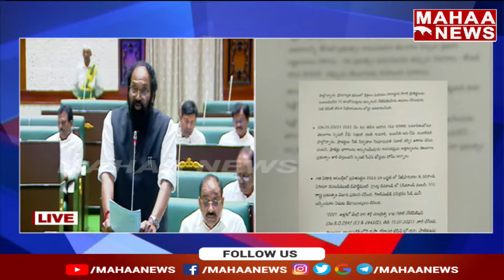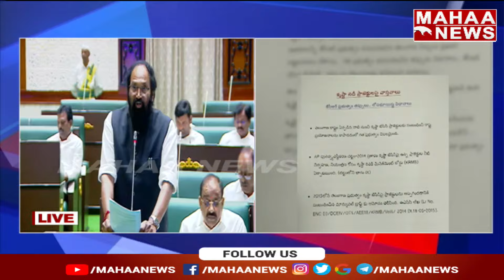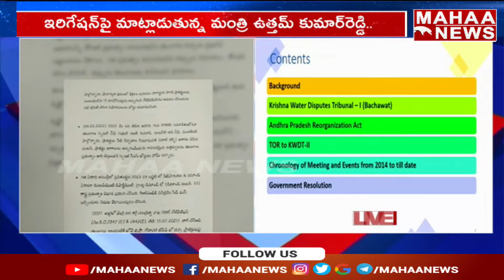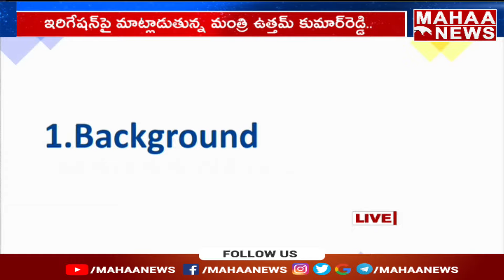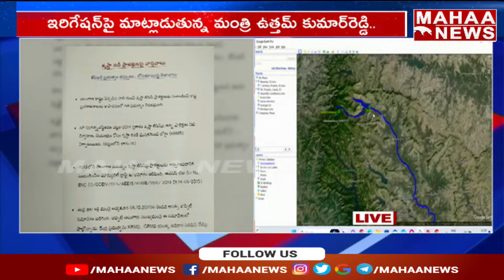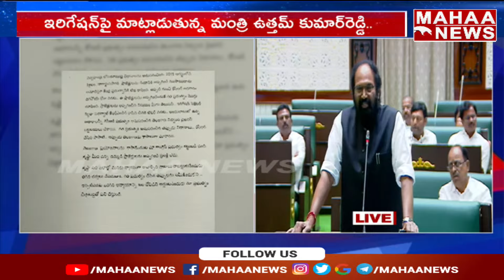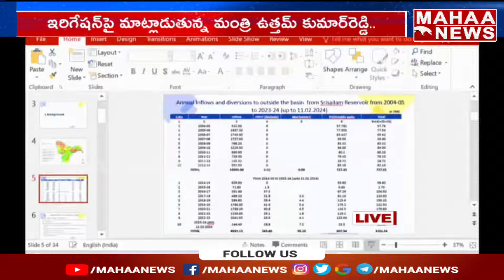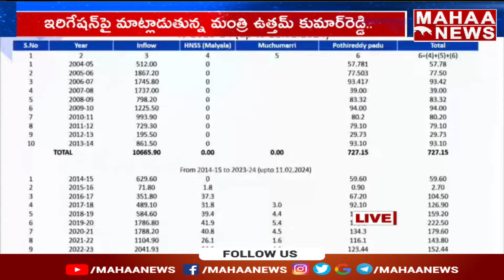తెలంగాణకు నది జలాల వాటాలపై అన్యాయం జరిగింది..| Uttam kumar reddy | Mahaa News